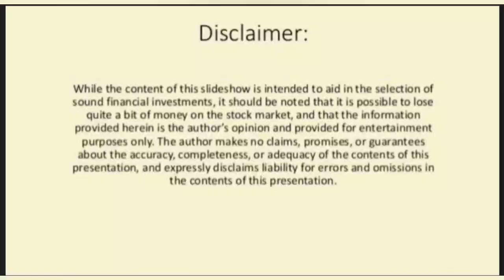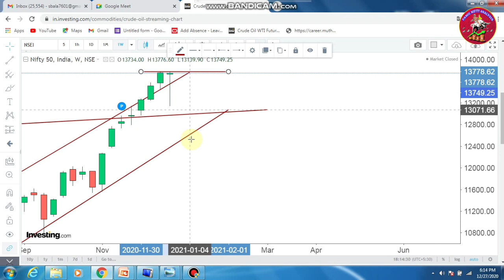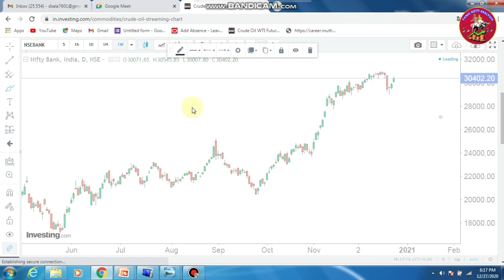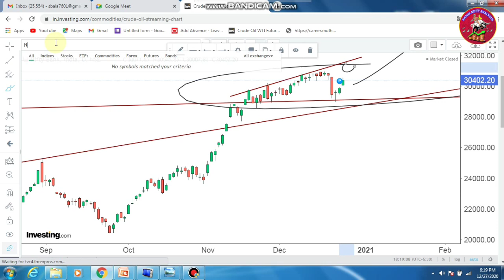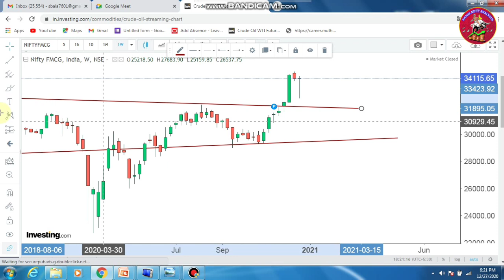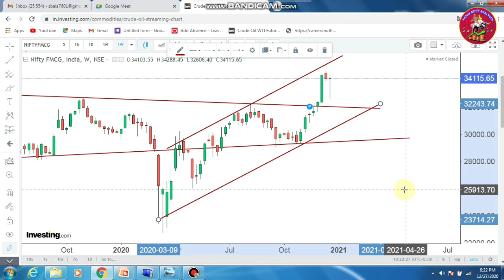Nifty Gear up? |Market Outlook | 27-Dec-2020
Nifty ,bank Nifty Intraday levels Tamil
Nifty Fmcg, Nifty bank Investment opportunity Tamil